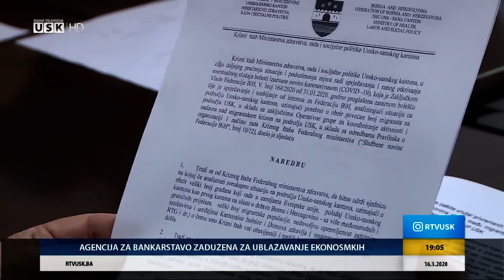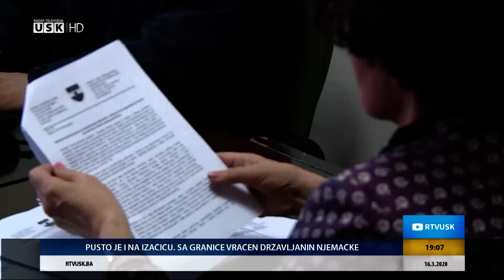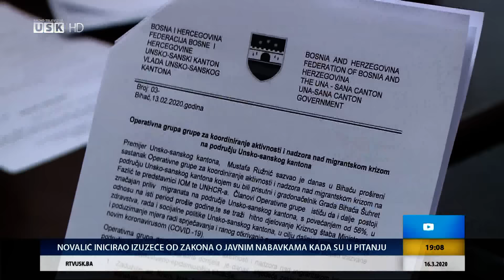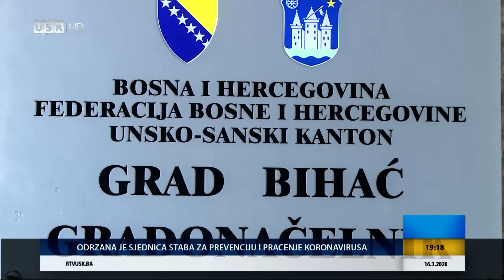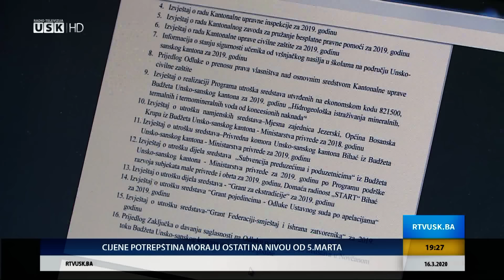DNEVNIK 16. 03. 2020.